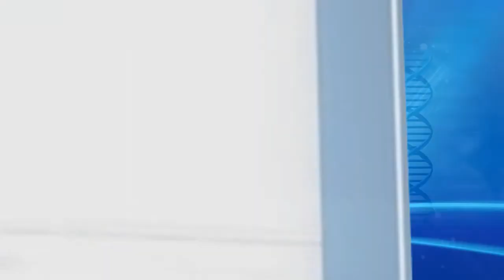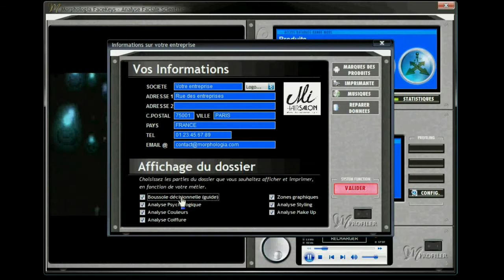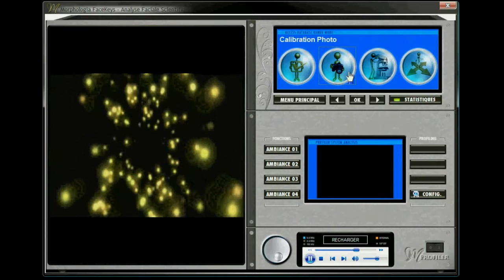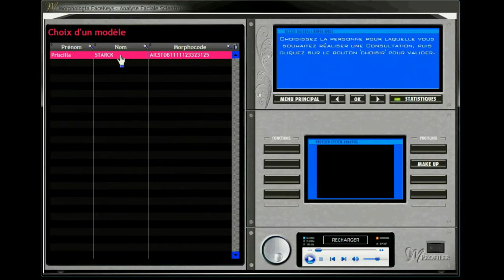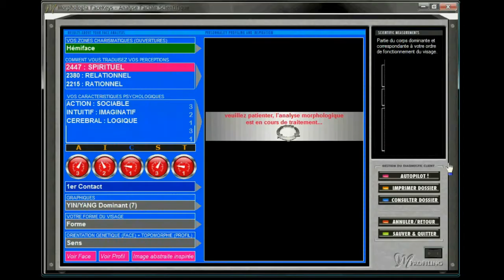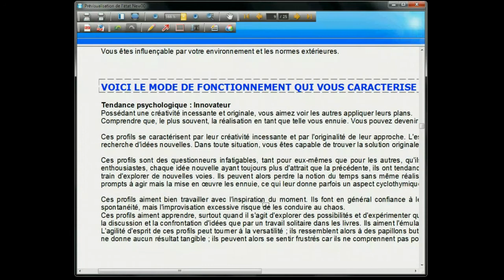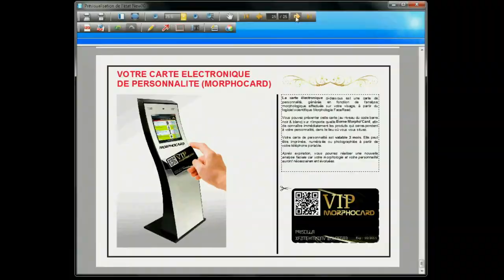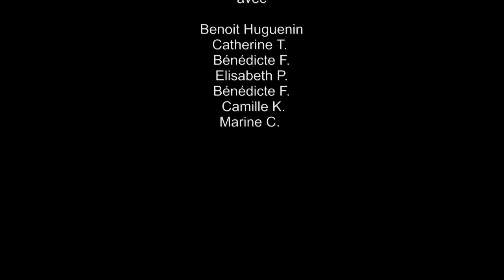Samuel Vallée - Transformez vos clients en Fans (marketing consultant)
Samuel Vallée - Présentation du logiciel FaceKeys (2011). Logiciel d'analyse du visage et de la personnalité pour le conseil en image, coiffure, esthétique et coaching.